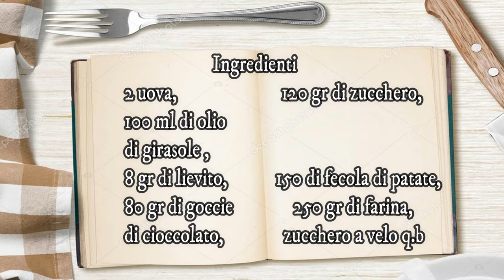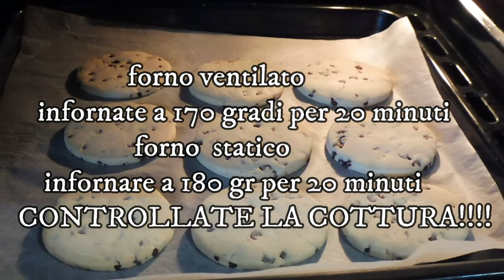LE GOCCIOLE "BISCOTTI"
Semplici biscotti con gocce di cioccolato Super buoni per una colazione o merenda sana

INGREDIENTI
2 uova,
100 ml di olio di girasole
80 gr di lievito
80 gr di gocce di cioccolato,
120 gr di zucchero,
150 gr di fecola di patate
250 gr di farina
zucchero a velo per spolverizzare
PROCEDIMENTO
Mischiare le uova con lo zucchero.
Aggiungere gli ingredienti gradatamente un po alla volta,
Impastare finché il composto risulterà una palla liscia e morbida
Stendere la pasta con il mattarello formare una sfoglia sottile di circa mezzo cm
tagliare la pasta con un coppa pasta
Disporre i biscotti nel piatto del forno ricoperto con carta forno.
Infornare a 170 gr per 20 minuti con il forno ventilato
infornare a 180 gr per 20 minuti con il forno statico
Una volta cotti spolverizzare i biscotti con zucchero a velo